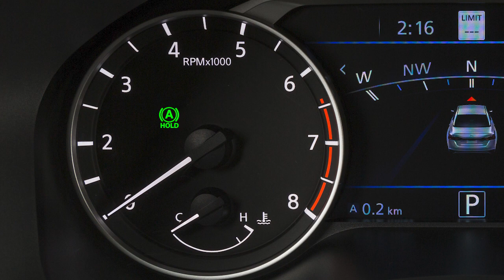2024 Nissan Altima - Maintien automatique du freinage (le cas échéant)